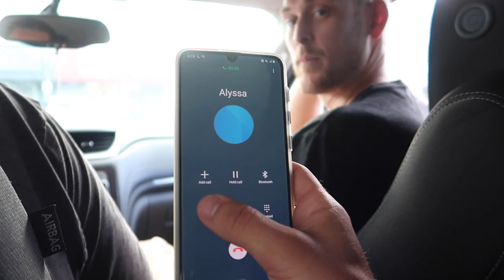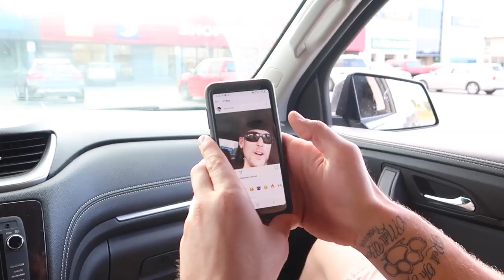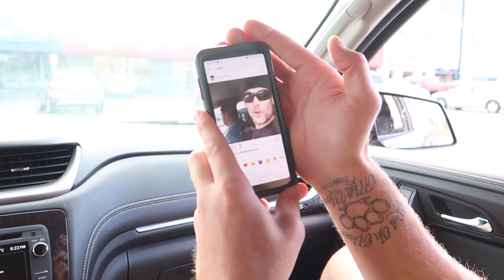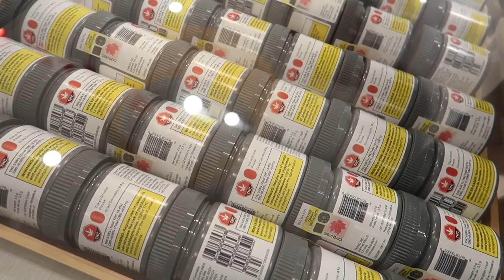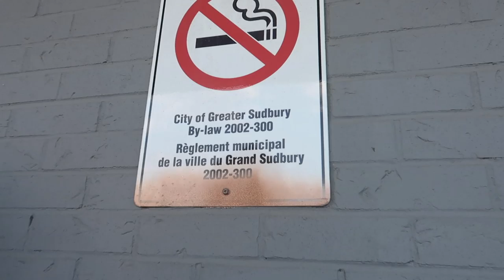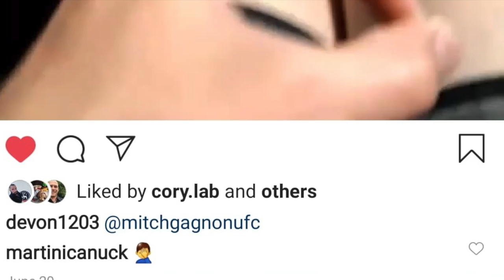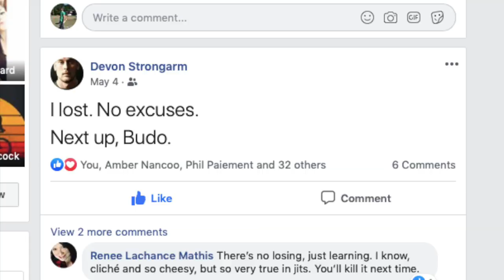How To Become A Heavy Equipment Mechanic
What To Do After High School?

Three guys from different walks of life who all train Brazilian Jiu jitsu together sit down to talk about how they got into it, jobs to take out of high school and each guest tells an unbelievably hilarious & violent story.

Mic I Use